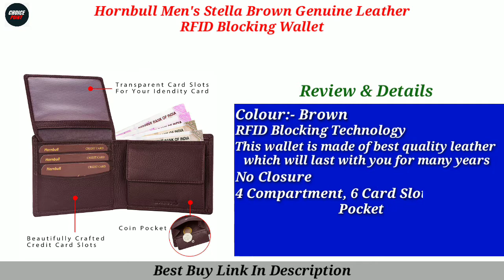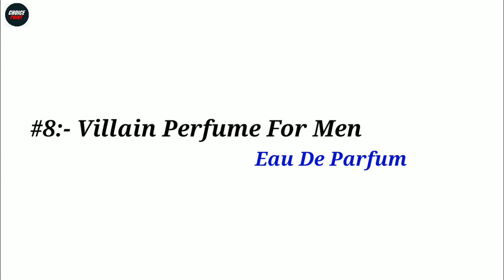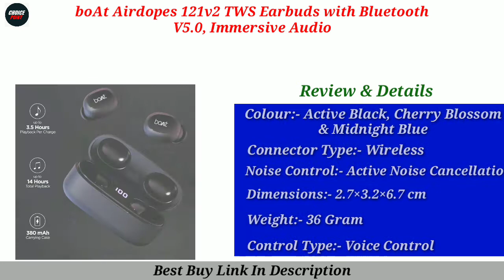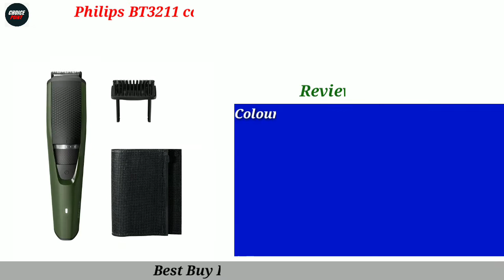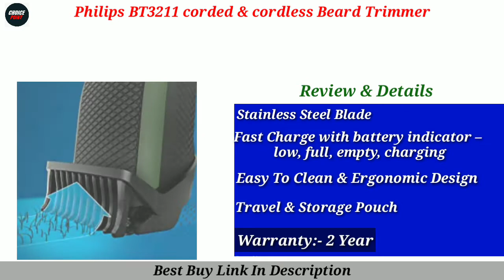Top 10 Best Gift For Boys In India 2024 | Gift For Boys Under 2000 | Choice Point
In this video we have reviewed the Top 5 Best Gift For Boys in India 2024 which can be useful for your Home.

10 - Hornbull Men's Stella Brown Genuine Leather RFID Blocking Wallet
9 - Axlon Men's Polyester Necktie Set with Pocket Square, Brooch Pin and Cufflinks
8 - Villain Perfume For Men 100 Ml - Eau De Parfum
7 - Lenovo Casual Laptop Backpack B210
6 - boAt Rockerz 255 in-Ear Earphones
5 - boAt Airdopes 121v2 TWS Earbuds with Bluetooth
4 - Fastrack Men Pilot Sunglasses Gold Frame Green Lens
3 - Philips BT3211/15 corded & cordless Beard Trimmer
2 - Fastrack Economy Analog Black Dial Men's Watch NM3039SM02
1 - Noise ColorFit Pro 2 Full Touch Control Smart Watch

Also, if you’ve any queries about any particular Gift For Boys, you can ask me in the comment section below and I will try my best to answer all your queries.